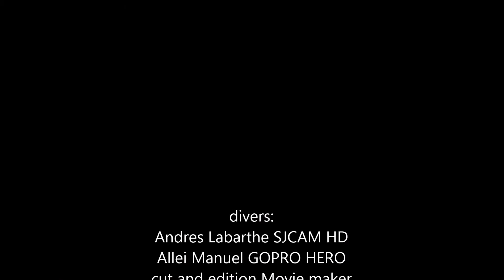Somewhere else sidemount diving